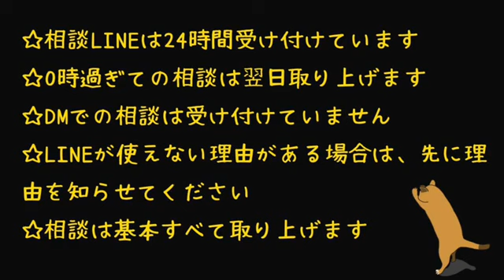久々の即興怖い話